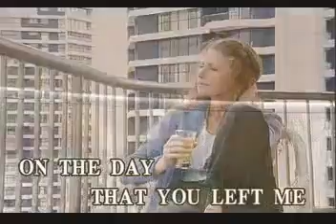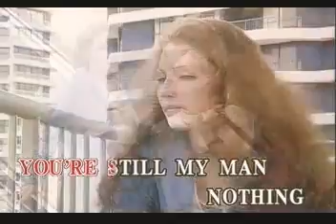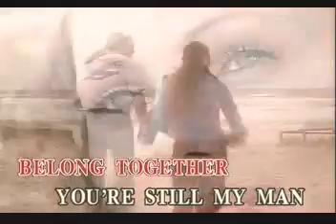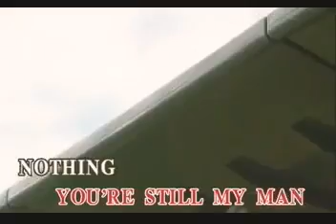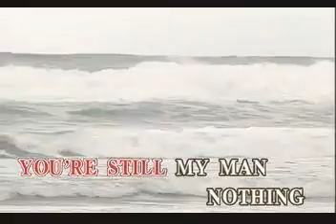You're Still My Man - Whitney Houston - Videoke 🎼 🎤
Title: You're Still My Man
Artist: Whitney Houston
Label: Music Lab/Alpha Records Corp.